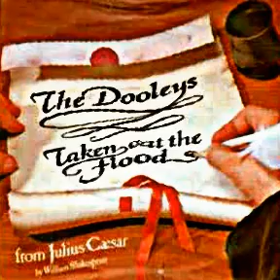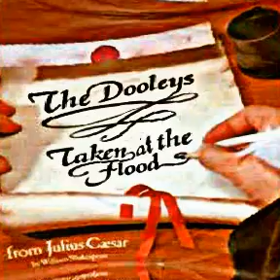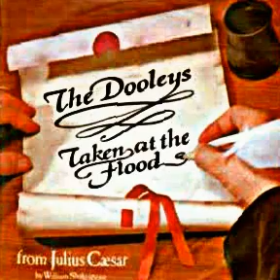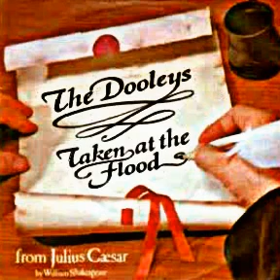DOOLEYS - Taken at the flood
1981 single. Title and lyrics taken from shakespeare. Great song should have been a big hit.